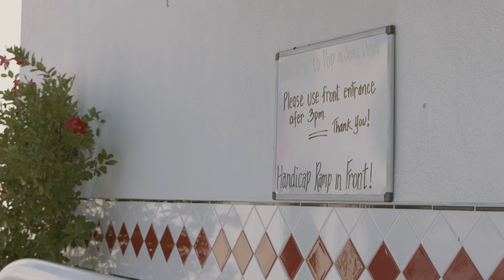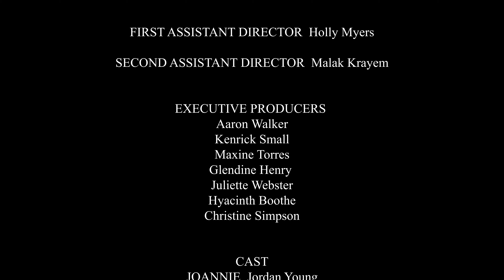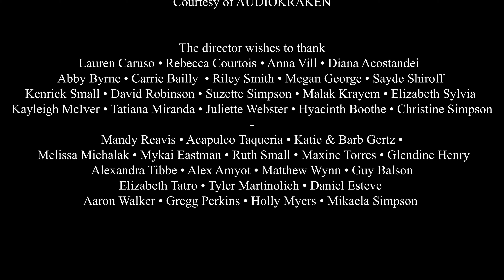"Comme les Filles" (2021) Senior thesis short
My senior thesis short film, "Comme les Filles".